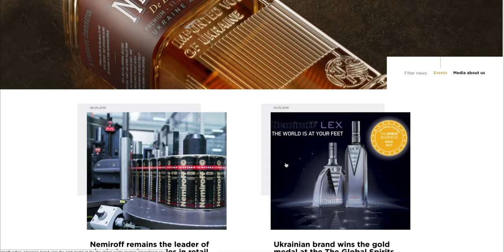Nemiroff Vodka Website Screencast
Task
To create a breakthrough concept for
website in the vodka category that will
cut through the current vodka fatigue
among gatekeepers and create excitement
with the trade and consumers. It has
to explain all brand values and answer
the question:
«Why do I need another vodka?»

Solution
To open main values of Nemiroff we created main page as a headline story "Bold character since 1872». If user will scroll main page he/she will read the headline. But also he/she can discover the meaning of each word by pressing discover. So all navigation and information of Nemiroff brand is hidden behind headline «Bold character since 1872».

Creative Director - Oleksii Morozov
Art Director - Anastasia Kunz
Senior Account Manager - Elena Nekrasova
Account Manager - Viktoria Skripnik